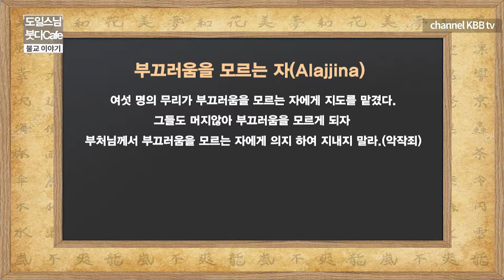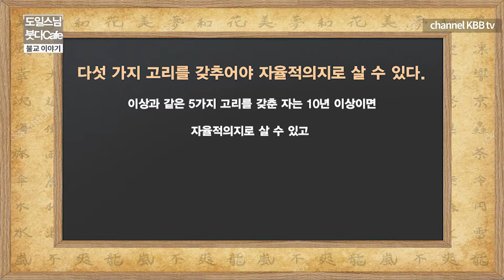홀로 살 수 있는 비구는 누구인가